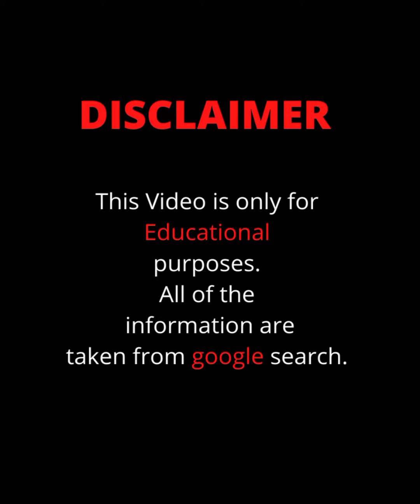Ellana Bryan🇺🇸... Wiki Biography,age,weight,relationships,net worth 💕💕💕